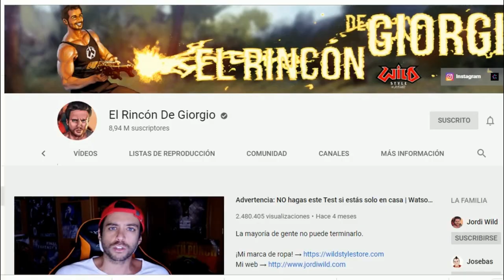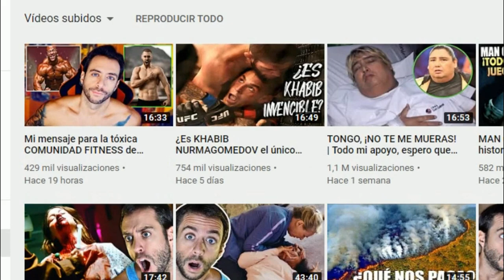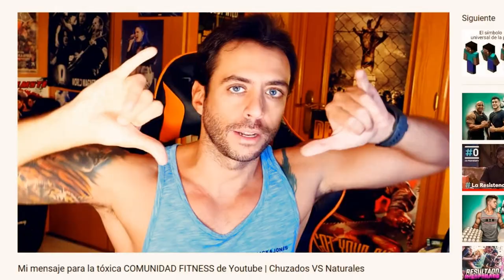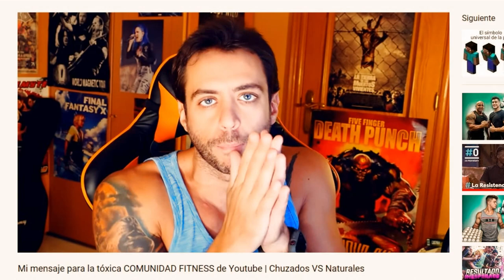🔥JORDI WILD🔥EXP0NE a 👉VADYM CAVALERA [PICO de ORO]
Jordi Wild habla sobre la comunidad fitness y expone a Vadym Cavalera en su guerra contra los chuzados.